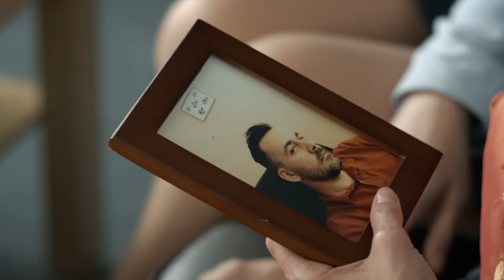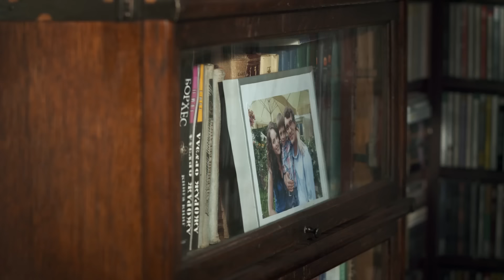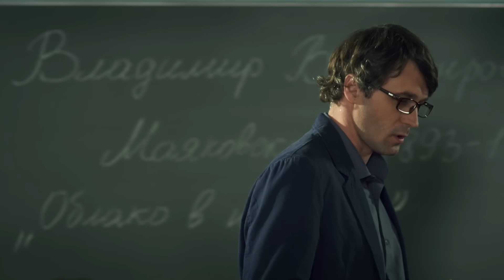▶️ Вдовец Все серии - Мелодрама | Фильмы и сериалы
Вдовец Все серии смотреть онлайн (мелодрама)
💬 О ФИЛЬМЕ ВДОВЕЦ⏷
Вдовец
Вере катастрофически не везет в личной жизни. Мужчины не влюбляются в героиню, а переваливают на ее плечи все тяготы и заботы, и вскоре бросают. После ухода второго мужа, Вера, пытаясь отвлечься от тоски, отправляется на курорт. На море она знакомится с веселой и беззаботной Аленой и ее маленьким сыном. Но радость оказывается недолгой – во время шторма с новыми друзьями случается страшная трагедия.

Вера в ужасе от случившегося и всеми силами пытается поддержать безутешного мужа Алены - Бориса. Неожиданно открывшиеся обстоятельства помогут дружеским отношениям двух одиноких людей перейти в нечто большее…